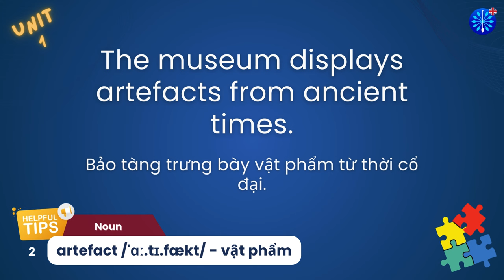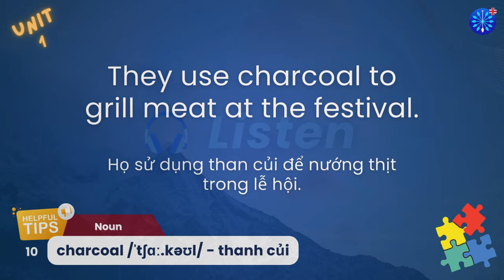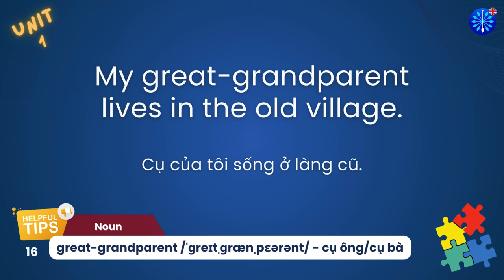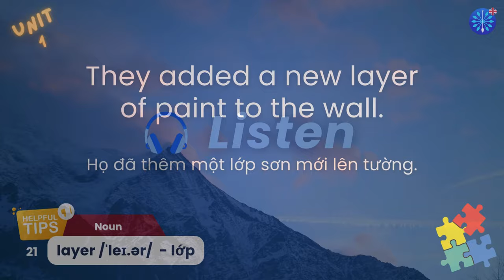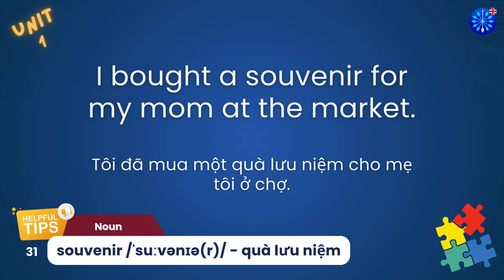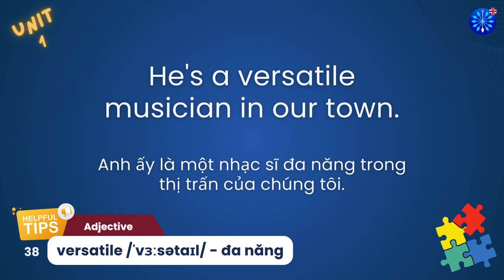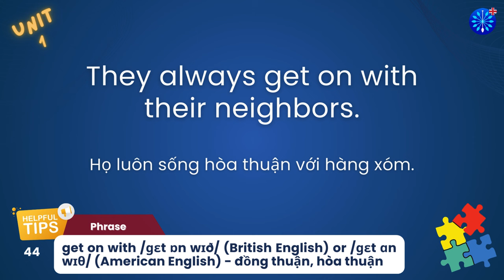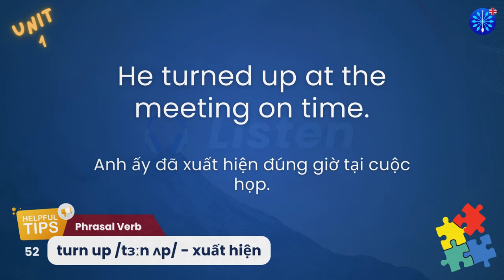English | Tiếng Anh 09 Unit 01 Đồng bộ với Global Success | Words & Examples | Nghe Nói thành thạo